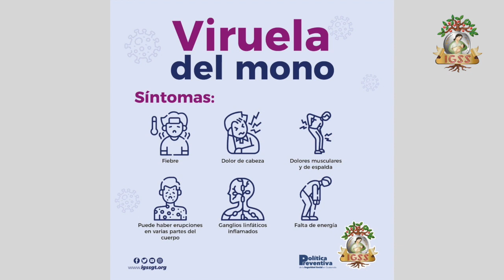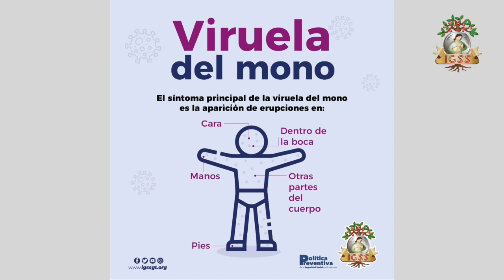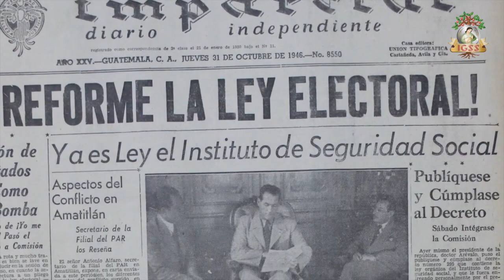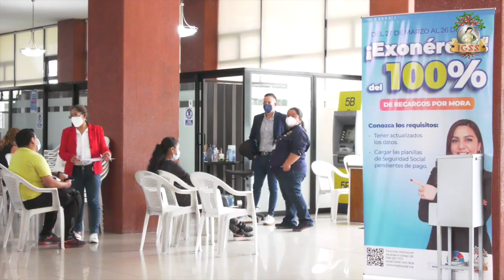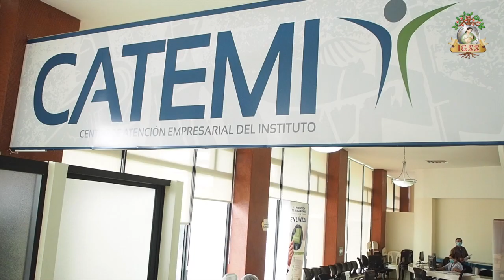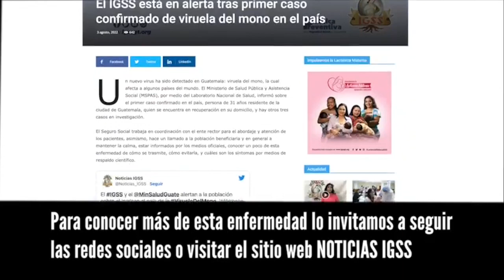IGSS Radio: Qué es la viruela del mono y cómo prevenirla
Entrevista con el Dr. Oscar Donis, jefe de epidemiología del Instituto Guatemalteco de Seguridad Social.

IGSS Radio es una producción del Departamento de Comunicación y Relaciones Públicas del IGSS.

Licda. Carla Mijangos, Productora